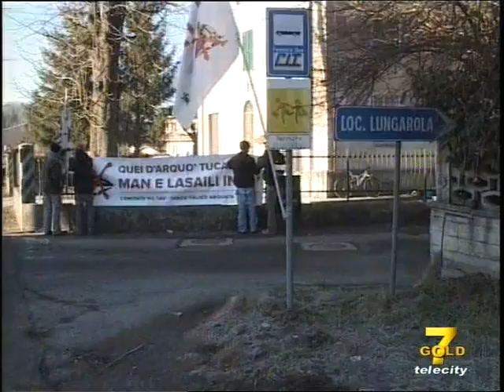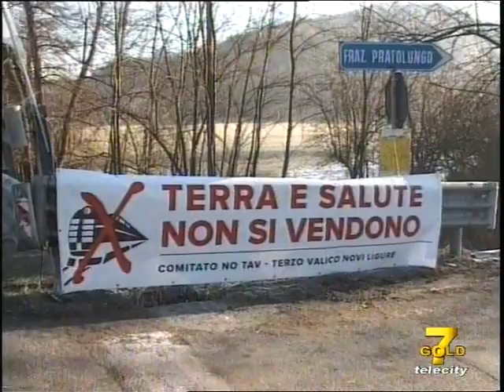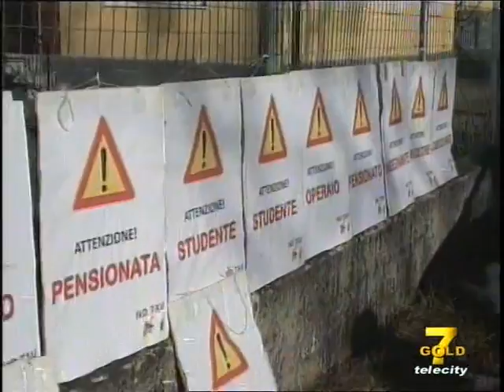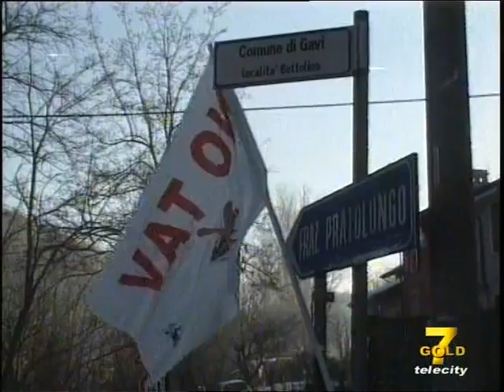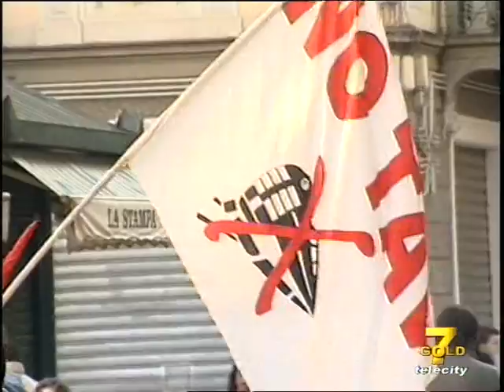Filo Diretto Telecity sul Terzo Valico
Ospiti in studio Lorenzo Repetto Sindaco di Voltaggio e Claudio Sanita del Movimento No Tav - Terzo Valico